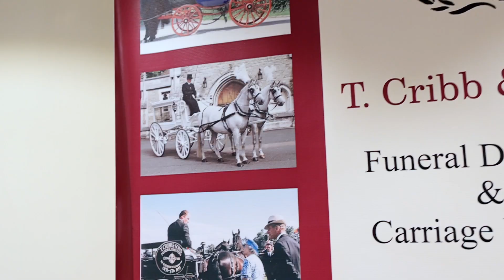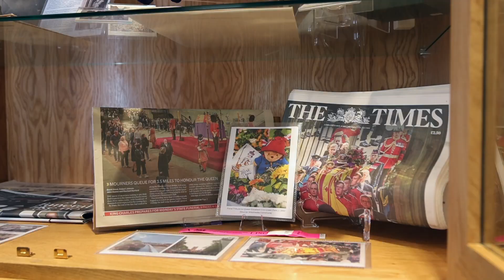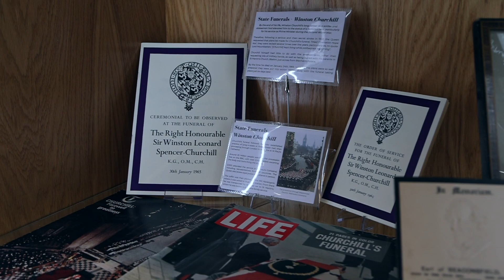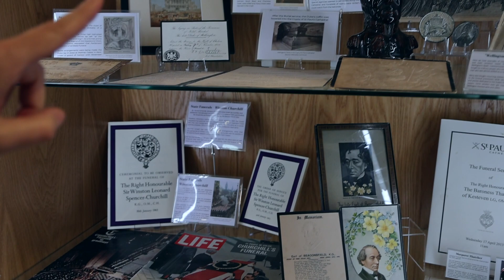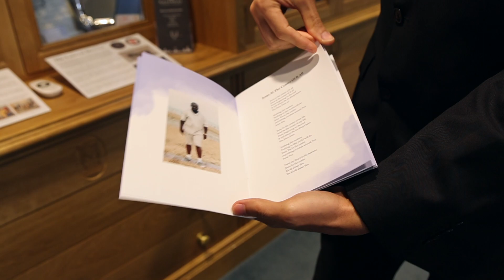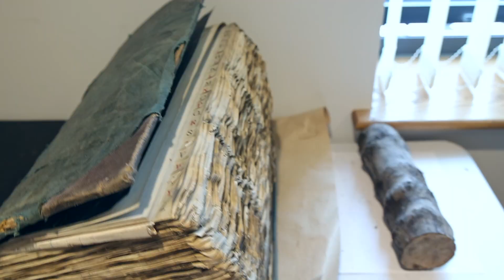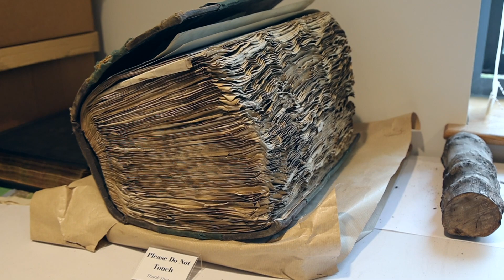Museu Funerário em LONDRES - T. Cribb Funerals Service | Tv Londres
Desde 1881, a T Cribb & Sons tem grande orgulho em fornecer às famílias do leste de Londres e Essex os melhores serviços funerários.
Especialistas em Repatriação e Exumação, além de possuir uma frota de carros funerários clássicos e uma própria divisão puxada por cavalos.

Com sede em Beckton, a moderna frota de carros funerários e limusines Jaguar XJ e Rolls Royce dá continuidade a essa tradição. Eles são complementados por dois Austin vintage da década de 1930, um carro funerário Rolls Royce Phantom clássico e um Bedford Lorry baseado em Benfleet e Leigh-on-Sea. Na década de 1980, a T Cribb foi uma das primeiras no Reino Unido a reintroduzir nas ruas de Londres os tradicionais carros funerários puxados por cavalos, pelos quais a empresa era conhecida desde a época vitoriana.

Conheça o museu T Cribb & Sons e entenda as diversas tradições funerárias passadas ao longo das décadas.

TV Londres, o mundo passa por aqui! 📺